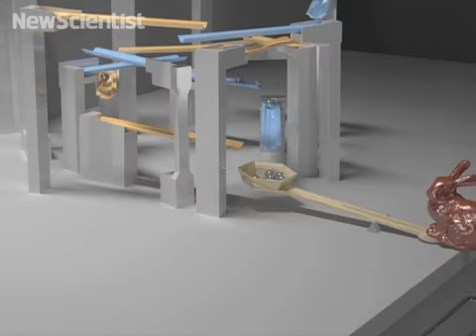Simulated marble run